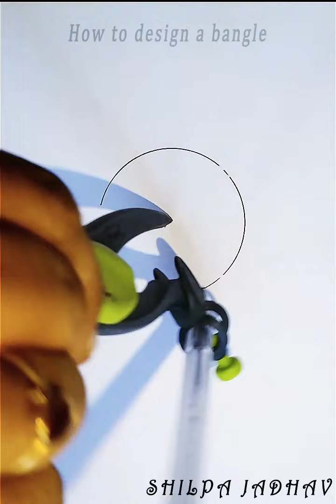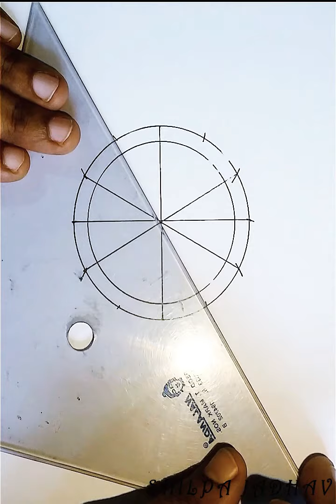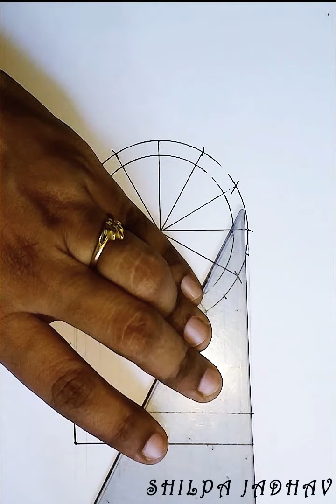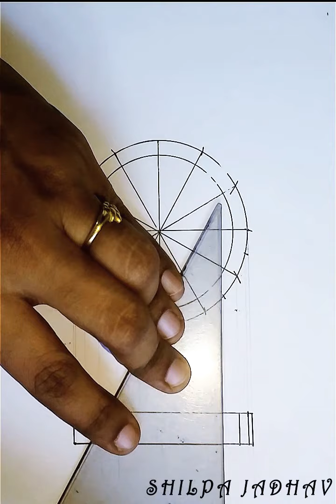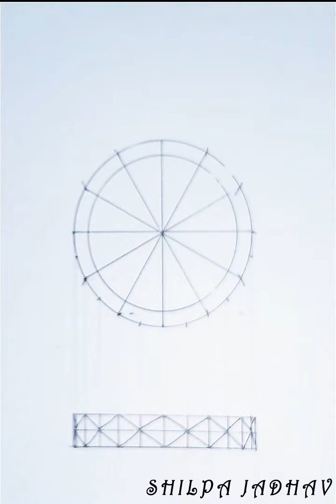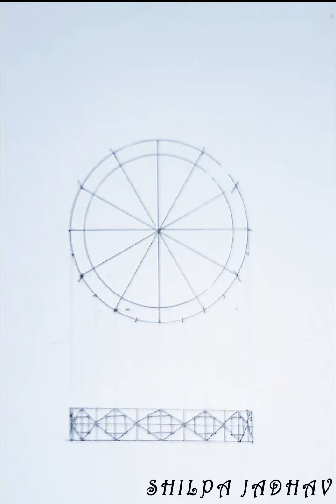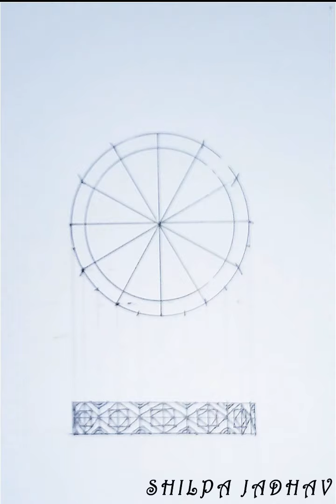How to design a bangle?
Watch this video to understand how to design a bangle, using some simple, easy techniques.
To design a flat surface is easier than to design dome or cylinderical surface.
In this video I have shown step by step drawing process of designing a bangle.
Take a measure of your own bangle with the help of scale.
Measure diameter, create a circle and start drawing along with this video.
I have purposely kept design very simple as this video is for beginners.
Required materials: scale, set square, pencil, paper and compass.
Thanks.